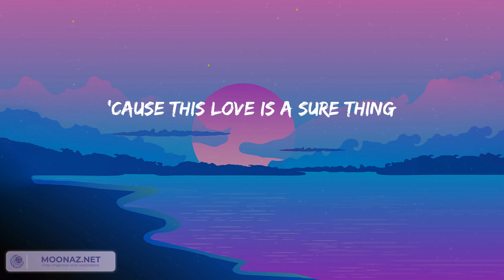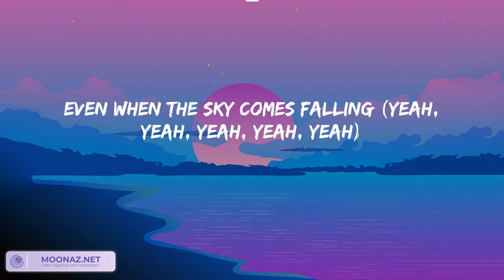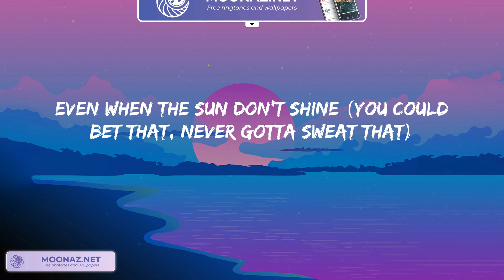Sure Thing - Miguel (Lyrics) | Moon Night Lyrics